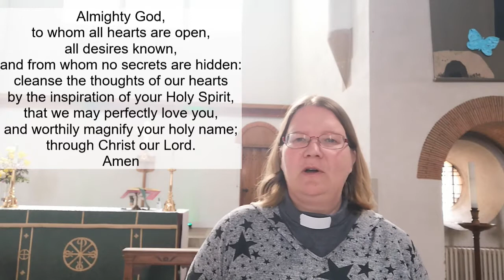Christ Church Dartford, Sunday 11th July 2021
Revd Laura Faturoti preaching on the theme 'A Kingdom of Collaboration: Need and Availability (Acts 6: 1-7 & 2 Cor. 8: 1-15)'